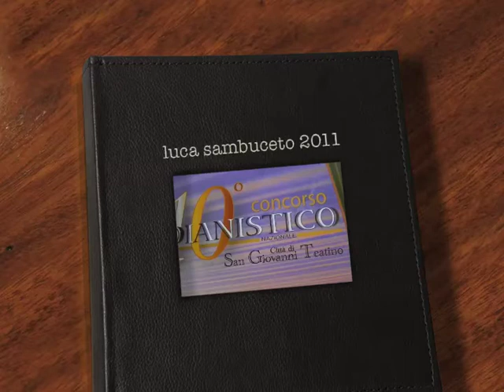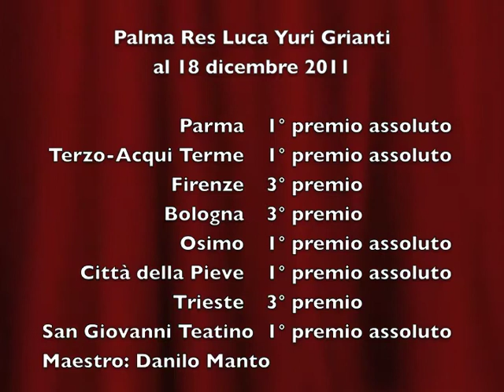Luca Grianti @ San Giovanni Teatino (CH)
Luca vince il primo premio assoluto cat.B con 100/100 e il premio speciale F.Liszt per la migliore interpretazione di un brano di Liszt ex-aequo con il pianista professionista Michini vincitore della cat.F